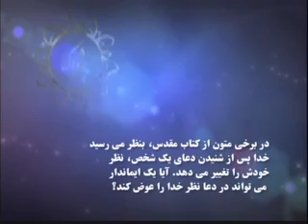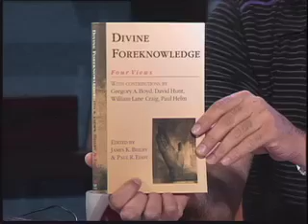چهار دیدگاه گوناگون دانش الهی - بخش اول